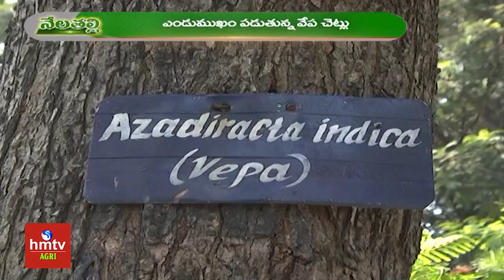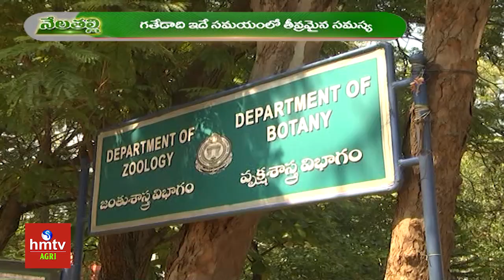వేపచెట్టుకు మళ్లీ ఆపద | Neem Trees in Danger | Nela Talli | hmtv Agri